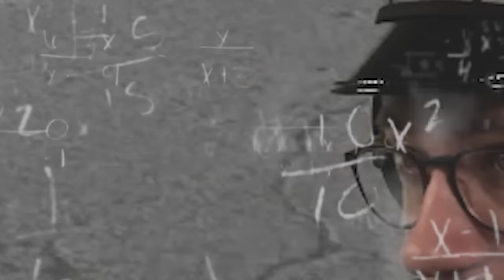Fast and Furious: A3 Drift | Autobahn Polizei Simulator 2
Die erste Folge Autobahn Polizei Simulator kam bei euch so gut an, dass ich mich dazu entschieden habe weiter auf Streife zu gehen. Werden wir den Steinewerfer bald ausfindig machen?

Beginnen Sie jetzt mit dem zweiten Teil des beliebten Autobahnpolizei Simulators Ihre noch aufregendere Karriere als Ordnungshüter auf Europas schnellsten Straßen.
Mein Equipment:
►beyerdynamics DT-770 Pro 80 Ohm